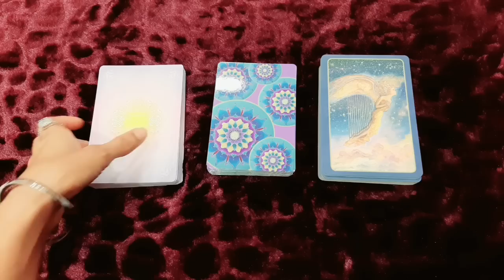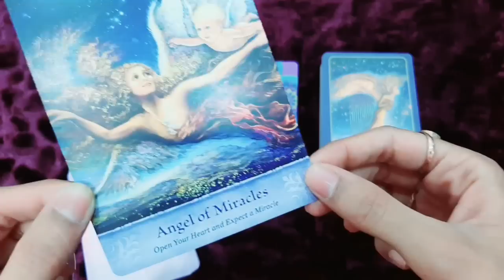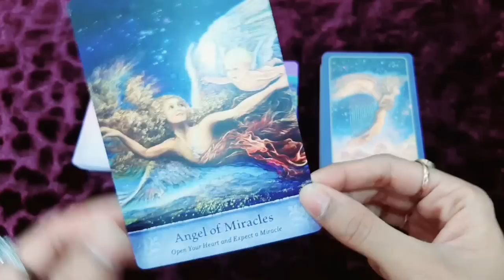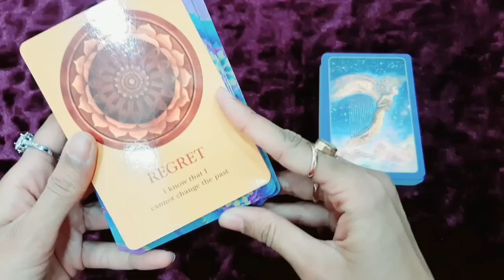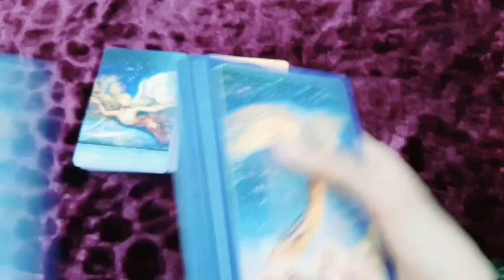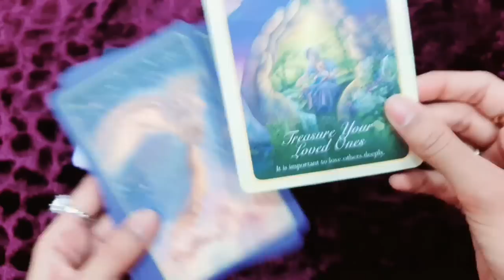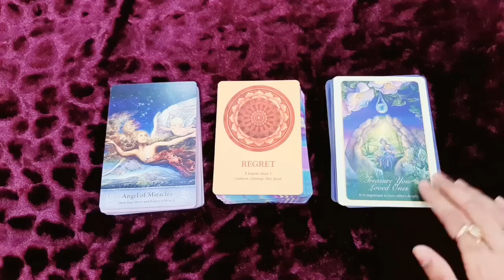666 PORTAL ENERGY 😍Next Week Aane wala he ye!❤